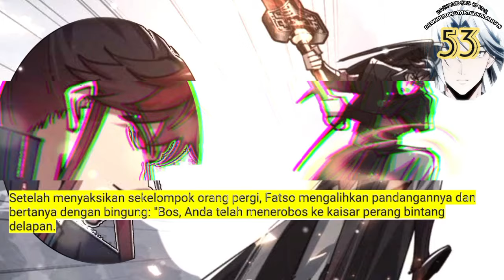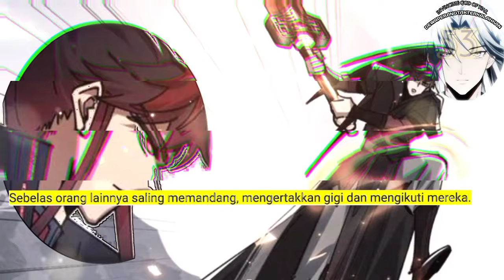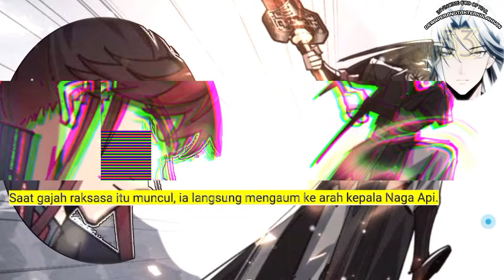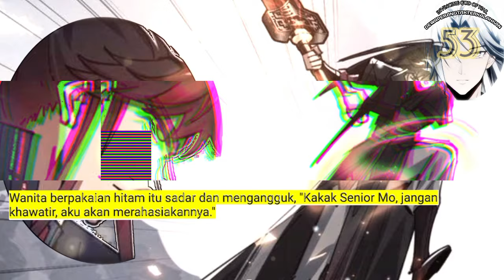Dewa Perang tak Terkalahkan season 53